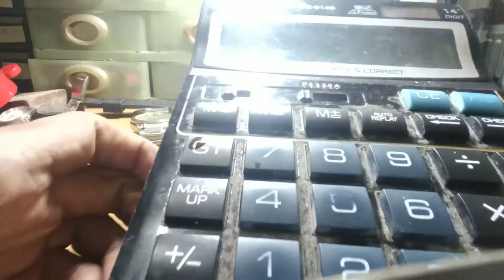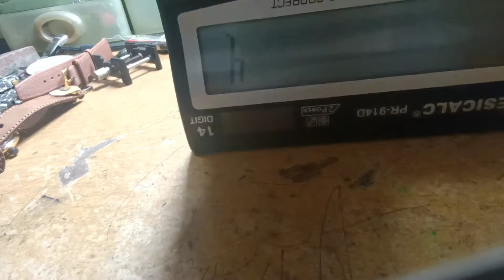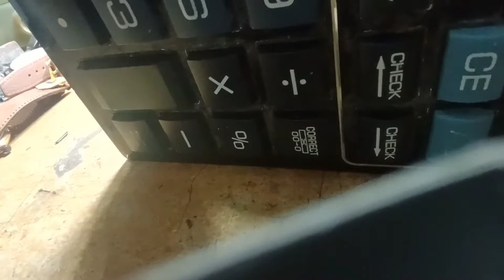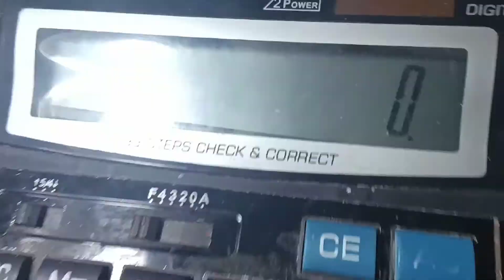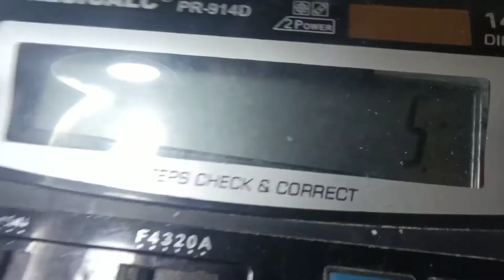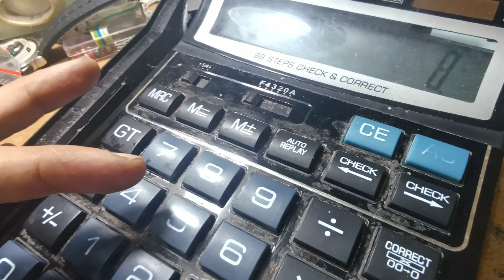TIPS MEMPERBAIKI TOMBOL KALKULATOR